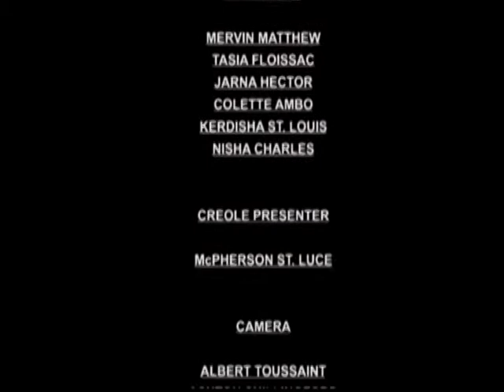GIS Dominica, National Focus for August 11, 2014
National Focus, Monday August 11th, 2014 with Kerdisha St. Louis, Mervin Matthew and McPherson St. Luce.

In the headlines... the formulation of a National Land Use Policy is in its final stages; the Ministry of Health issues a statement on the Ebola virus, and All Saints University holds its 22nd White Coat Ceremony.